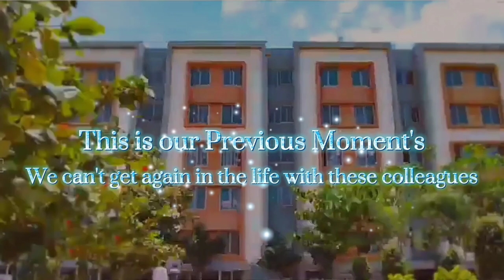Memorable Day's in Deshpande Skilling Hubli | DKF-05 (2022-23) | Deshpande Educational Trust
(Alumni of Deshpande Skilling)

I Glad to say that I can't think like those people where I got new experience in Deshpande Skilling with my great colleagues and my cohort instructor's. they given the attainment for raise my career steps. and given good skills for my achievement. Also Deshpande Skilling Built my Stage Courage, Leadership Quality and Flexibility for career. I can't do that if I didn't meet like those my cohort friends. Because with them I increased my communication Skill. And lead with them. And Also I enjoyed with them so much. so this video is showing my previous and memorable day's. then please watch this video without skip for you know that my enjoyable journey and my great friends.